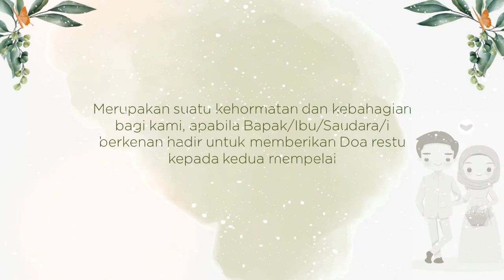Kumpulan template Undangan digital pernikahan Kosong | Blank Invitation wedding Free | Flower Rustic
Template undangan pernikahan digital Gratis Kosong, alias diisi sendiri pakai aplikasi HP android ataupun PC/laptop. Jadi yang mau membuat undangan digital pernikahan seperti video diatas langsung saja di download ya.

Jika ada yang ingin donasi/support channel youtube saya silahkan hubungi
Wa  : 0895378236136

Music video :
Library Youtube Music.

Semoga bermanfaat bagi yang membutuhkan khususnya bagi yang mau menikah semoga acara pernikahannya lancar menjadi keluarga yang sakinah mawaddah warohmah, serta bagi yang belum menikah semoga segera menikah. Amin